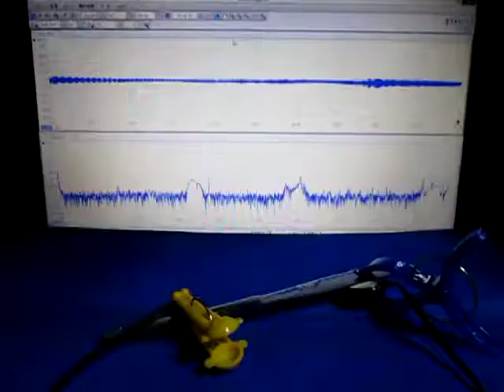超音波‹応用›実験 Supersonic wave experiment ultrasonic-labo